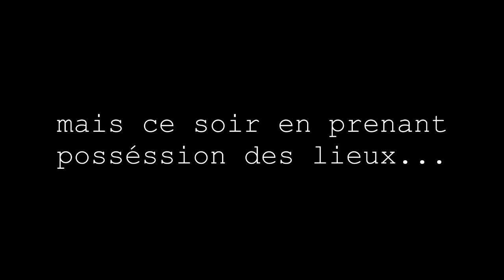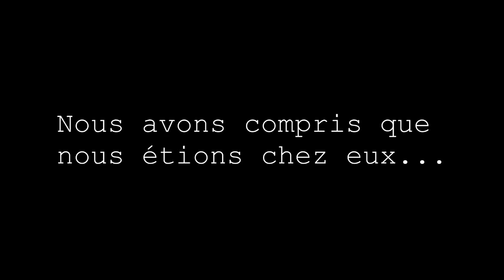bande annonce les âmes du bunker